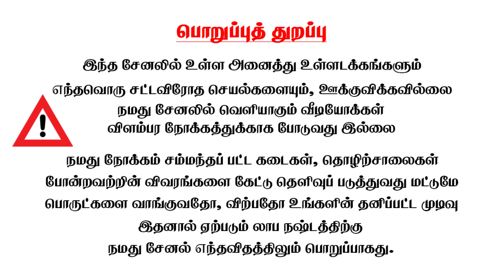நாமக்கல் பஸ்டாண்ட் அருகே 1.80 ஏக்கர் நிலம் விற்பனைக்கு வந்துள்ளது